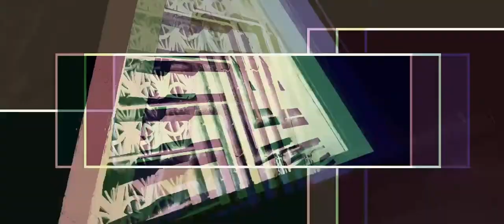Anka - Oh La La (Original Mix)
Dont Forget to Press Like and Subscription Button

Instagram Dont Forget to Press Like and Subscription Button